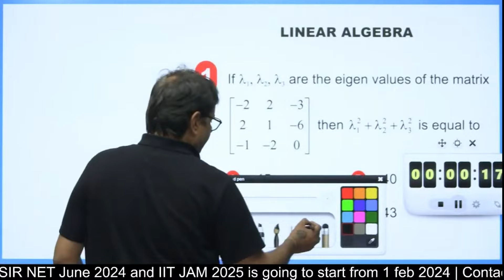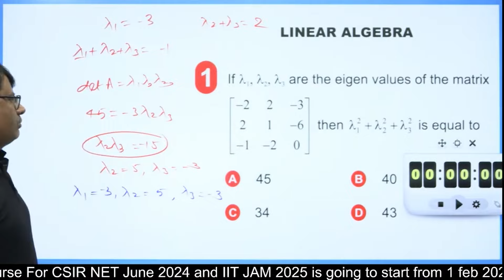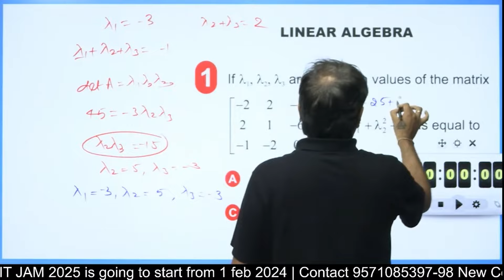What are the Properties of Eigen Values of a Matrix? | Quick Solutions by GP Sir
🔹IIT JAM Mathematics by Dr. Gajendra Purohit

HURRY and purchase your copy now, Limited Copies Available!📚

Dr.Gajendra Purohit